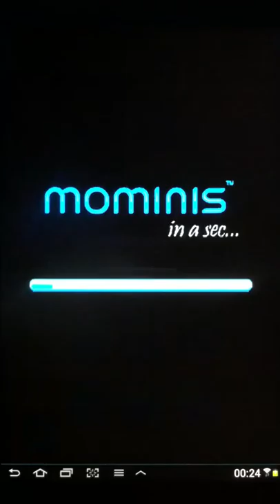Icy Golf Preview HD 720p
Have you ever seen penguins golfing on ice? Well, now is your chance. Help this adorable penguin aim his golf ball into the hole but you are going to have to get him through some pretty complex and icy platforms first! Good luck!